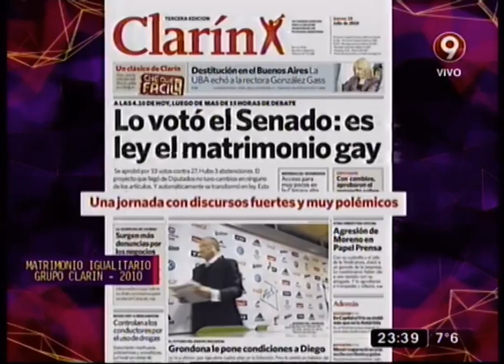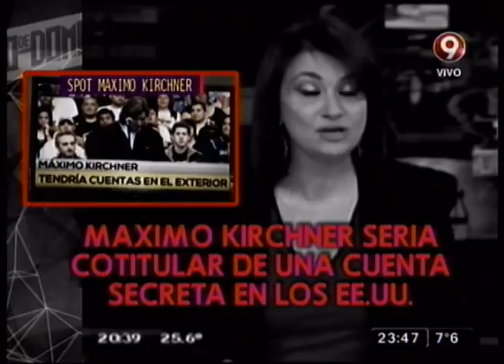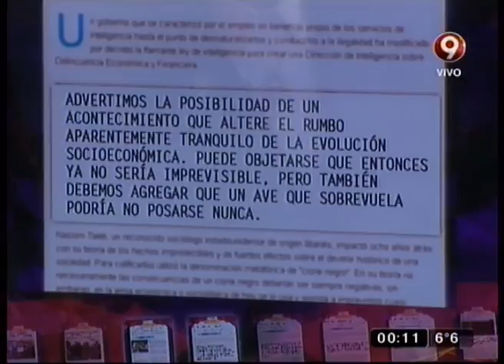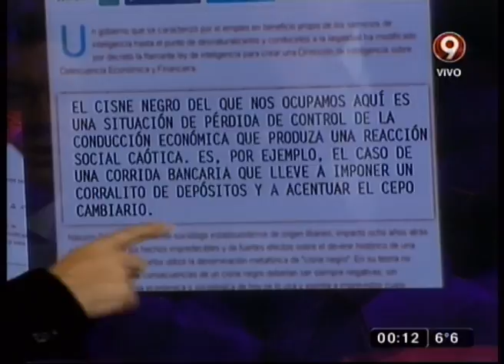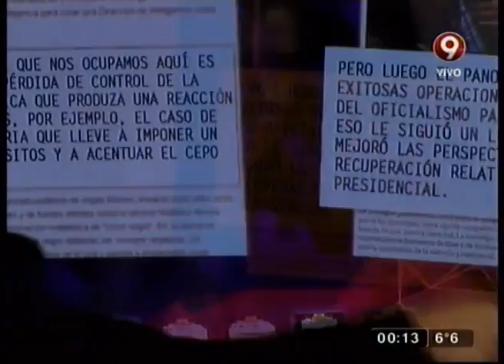EL PUEBLO QUIERE SABER - JULIAN DOMINGUEZ -14-07-15